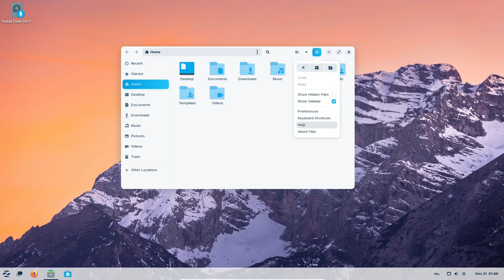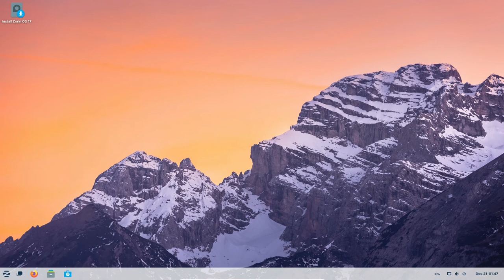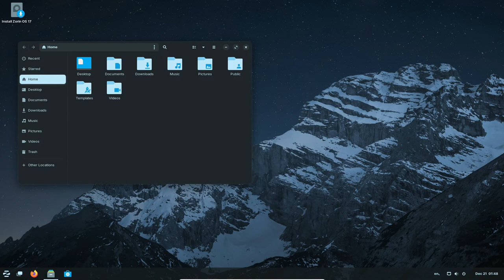Zorin OS 17 introduz uma experiência de usuário híbrida para distribuições Linux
Zorin OS 17 chegou e introduz uma experiência de usuário híbrida para distribuições Linux